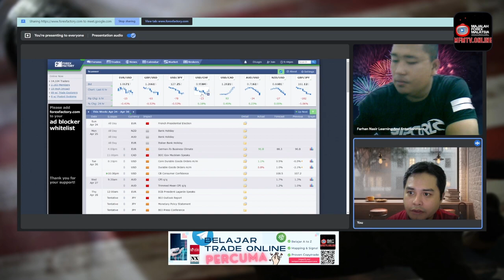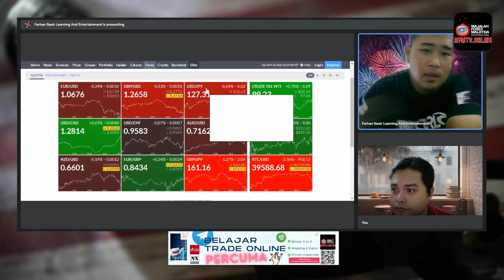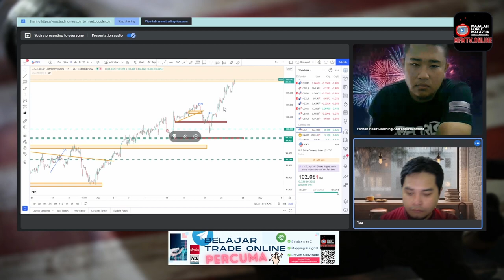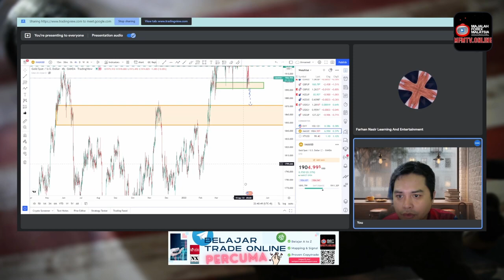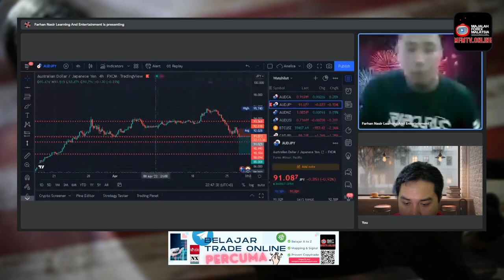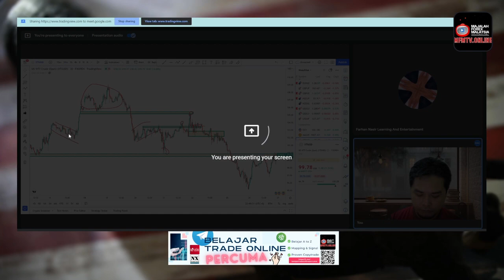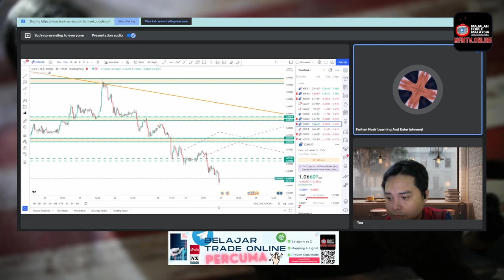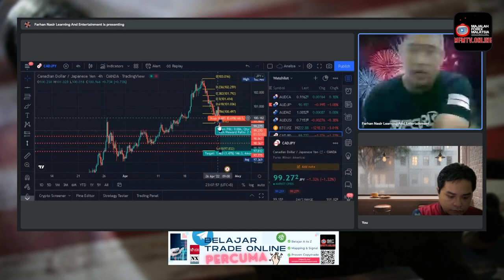Analisis Pasaran Mingguan & Live Trade 26/04/2022